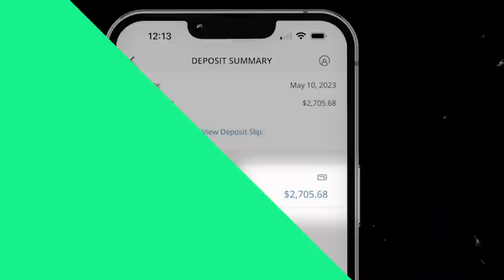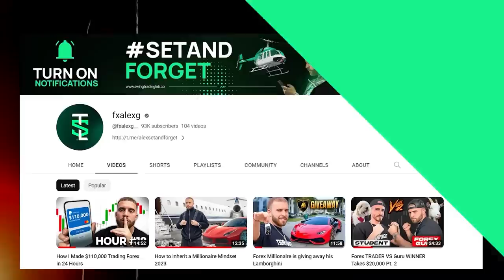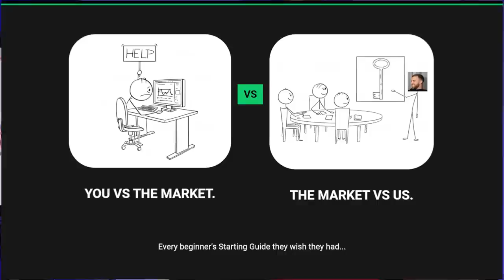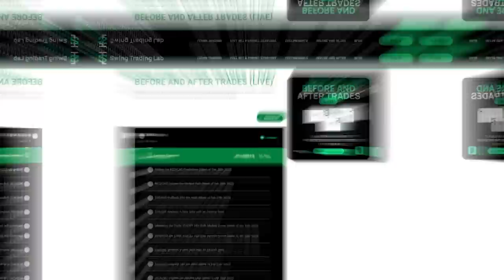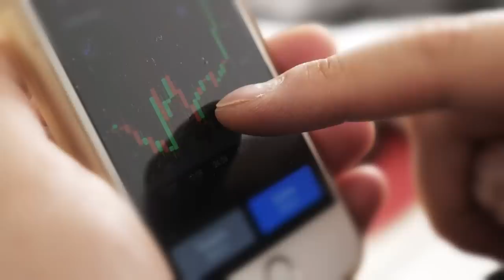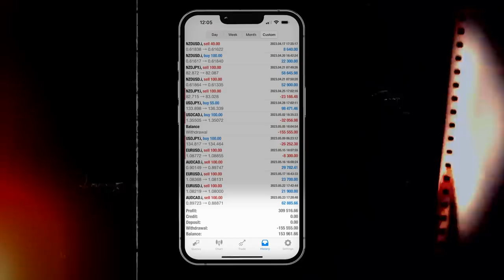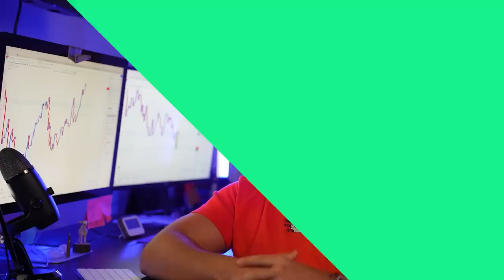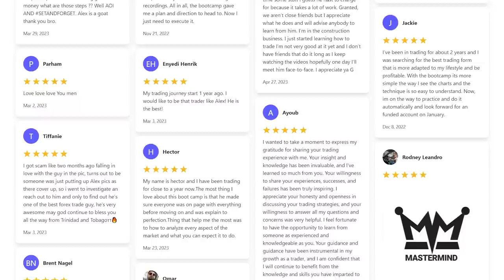How I Make $2,280,000/Year At Age 22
Learn how to make anywhere from $4,000 to $6,000 per month trading forex

🔥In this video, I pull back the curtain on my $2.28M yearly income - at just 22 years old! 💰 I'm taking you on an exclusive deep-dive into each of my five major income sources, and even showing you bank statements and deposit proofs! 💼

In this video, I expose how much I make and exactly how I do it, spending no more than a few hours a month on each. This isn't just about my success though, it's about yours too. I'm revealing how YOU can capitalize on these income streams just like I did.🚀

Individual results vary and no representation is made that you will or are likely to achieve profits or incur losses comparable to those that may be shown. You acknowledge and agree that no promise or guarantee of success or profitability has been made between you, andSwing Trading Lab LLC and/or Alex Gonzalez.